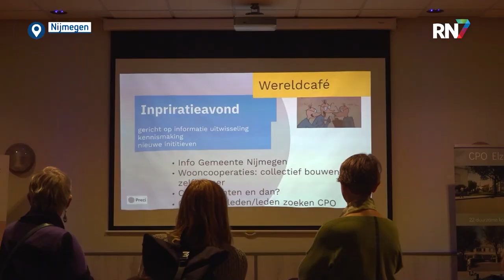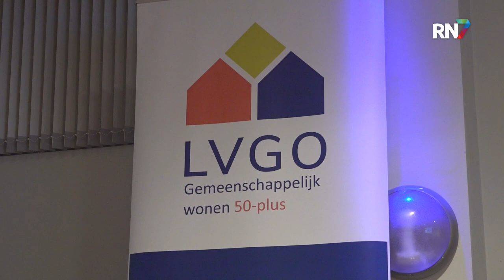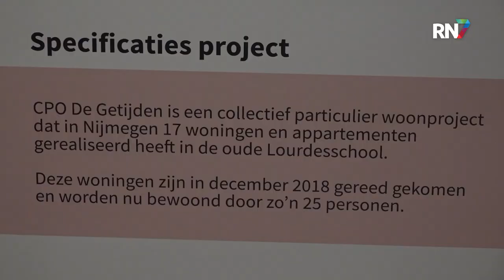Wonen zonder grenzen in diverse vormen || RN7 REGIONIEUWS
Samen bouwen en samen wonen. Als Collectief Particulier Opdrachtgeverschap geef je als gelijkgestemde groep de opdracht om huizen te bouwen. Duurzaam bouwen en leven staan vaak centraal binnen een CPO. Het CPO platform organiseerde gisteravond een inspiratieavond voor geïnteresseerden in deze woonvorm.